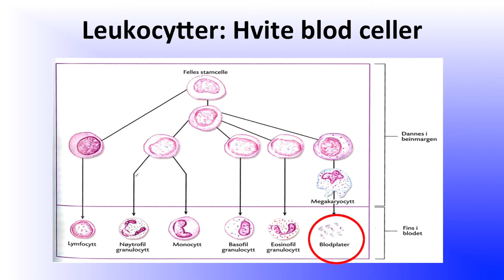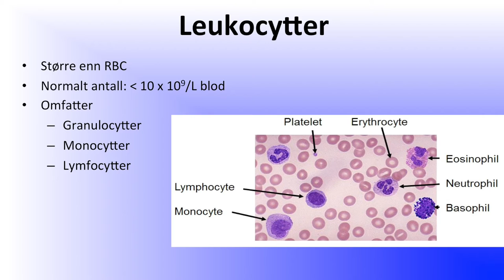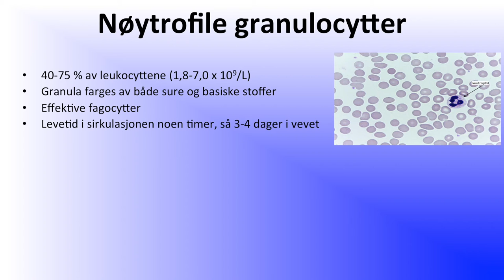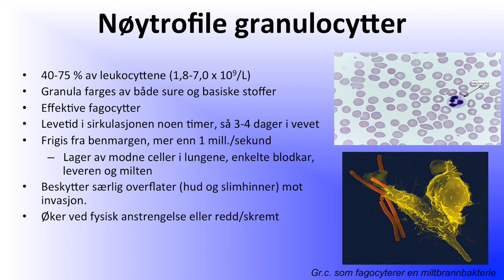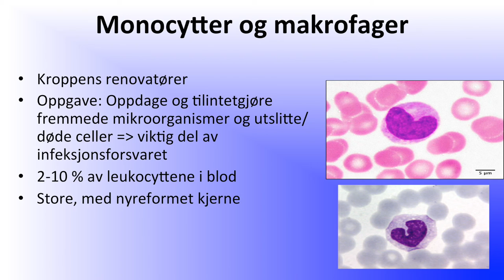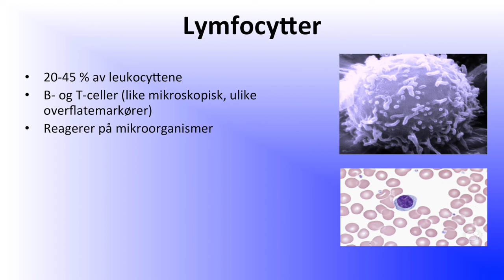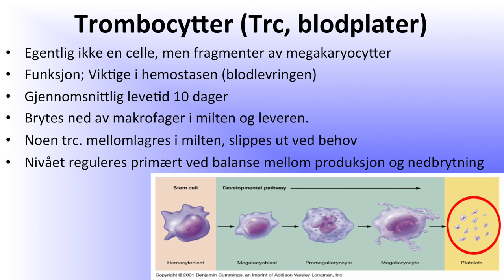Blodet: Hvite blodceller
Film om hvite blodceller (del 3/3 om blodet) i anatomi og fysiologi. Filmen er laget for førsteårsstudenter ved fakultet for helsefag, Høgskolen i Oslo og Akershus.